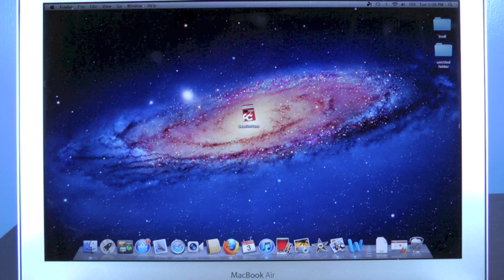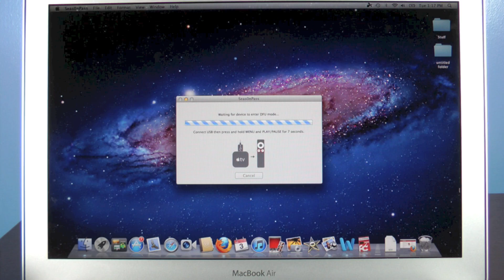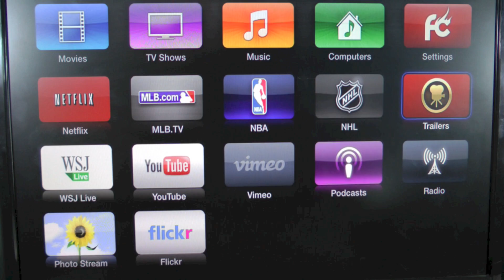How To Jailbreak Apple TV 2G 5.0.2 Untethered (5.1.2) - Seas0nPass for Windows/Mac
Free & Easy Untethered Apple TV 2G Jailbreak on 5.0.2 Firmware (5.1.2). Seas0npass for Mac & Windows. Get The Full Guide & Links Here!